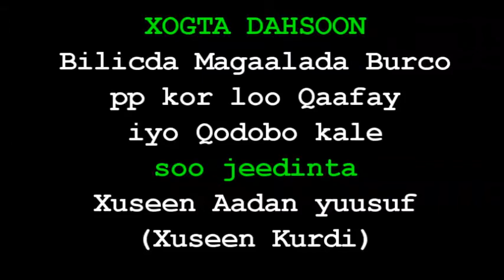Xogta Qarsoon Qisada Basaasadii Monica Witt USA & Iran